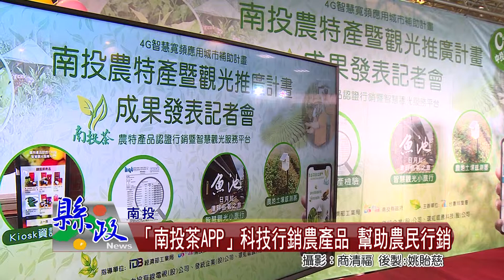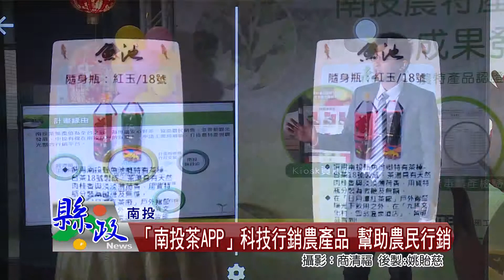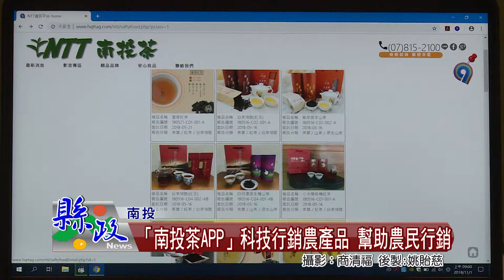「南投茶APP」科技行銷農產品 幫助農民行銷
進口茶魚目混珠，消費者如何買到正港南投好茶？在經濟部工業局、縣府輔導下，台數科集團中投有線電視發表「南投茶APP」，結合觀光及網路行銷，開拓茶市場。縣長林明溱表示，科技可以賣農產品，也可以行銷觀光，農產品從種植到銷售，網路可以一目了然，也幫助農民行銷。